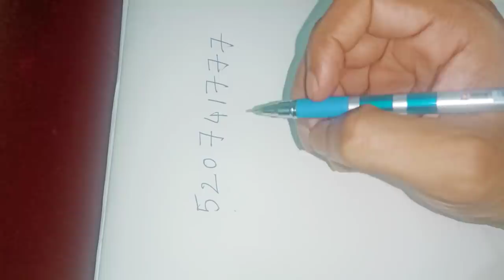ఈ నెంబర్ ని ఈ విధంగా వ్రాయండి ఆకస్మిక ధనప్రాప్తి కలుగుతుంది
Time:10.00 AM TO 1.00 PM And 3.00 PM TO 6.00 PM
fees: 500 rupees
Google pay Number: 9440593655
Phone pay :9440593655